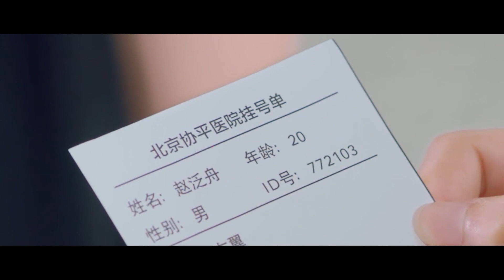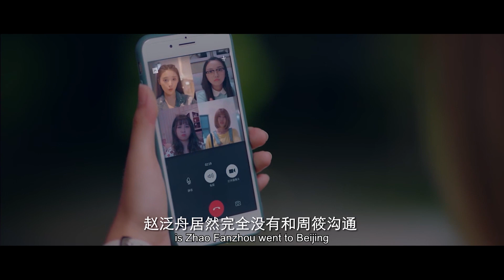💜灰姑娘误会校草得绝症，在医院抱头痛哭，校草温柔安慰！【致我们甜甜的小美满 The Love Equations】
⭐️ 视频来源于电视剧【致我们甜甜的小美满 The Love Equations】

甜剧联盟#致我们甜甜的小美满 ChineseDrama​甜宠爱情剧 王安宇 刘人语 龚俊 中国电视剧​出色中国电视剧​好看中国电视剧​中国电视剧2021 大陆剧 大陆爱情剧 爱情 甜宠 MV The Love Equations#